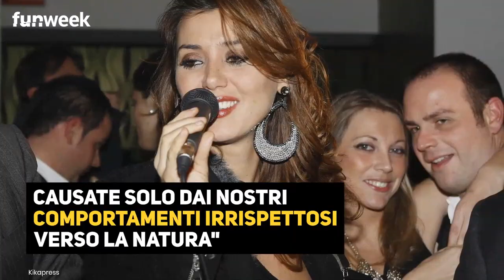Isola dei famosi, Daniela Martani risponde alle critiche sulla sua partecipazione: cosa dichiara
Daniela Martani, prossima concorrente de L’Isola dei Famosi, è già finita al centro della bufera mediatica: l’ex del GF ha espresso, in passato, posizioni discutibili sulla natura della pandemia e sull’importanza delle mascherine.
“Nelle terapie intensive non c’è più nessuno, quindi devono spaventarci col numero di positivi” aveva detto sui social. E ancora: “Se non ci libereremo presto da questa dittatura diventeremo prigionieri, degli automi”. La stessa Martani bloccò la partenza di un traghetto perché si rifiutò di indossare la mascherina a bordo. Selvaggia Lucarelli ha attaccato lei e anche Mediaset per i messaggi negazionisti che veicola l’ex pasionaria di Alitalia.
La replica è arrivata a stretto giro: “Mai stata negazionista. I virus esistono e sono tutti di origine zoonotica.

Leggi anche: Isola dei famosi, 'non vado, mi ritiro': il modello Akash litiga con gli autori ancora prima di partire?